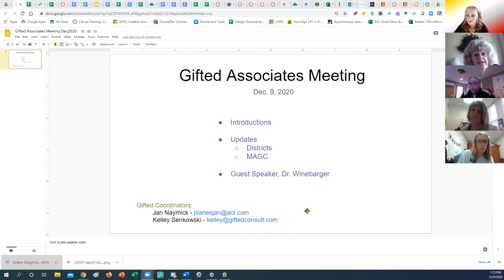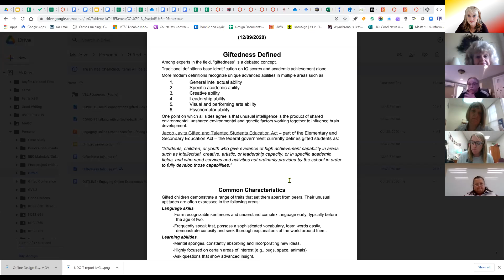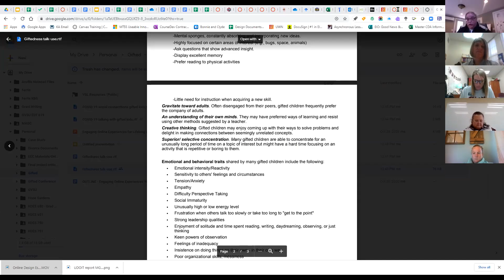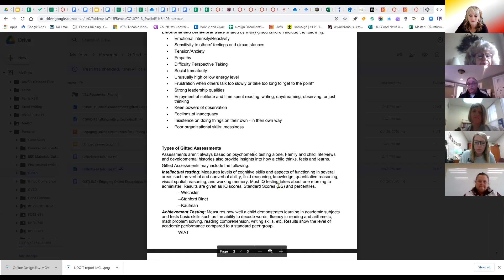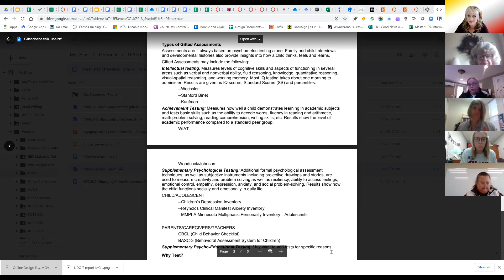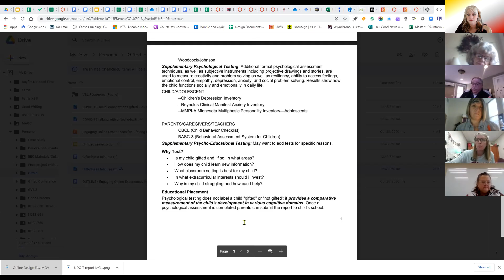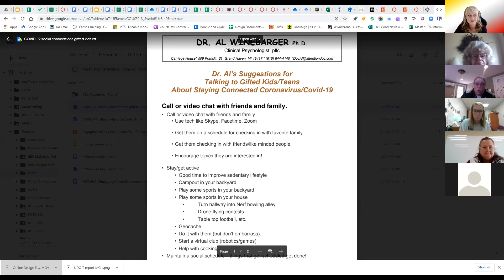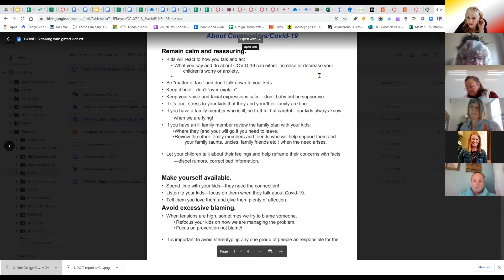OAISD Meeting 12-9-2020 - Guest: Dr. Al Winebarger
What is gifted? The characteristics, traits and identification.